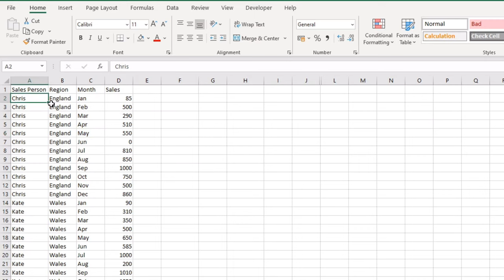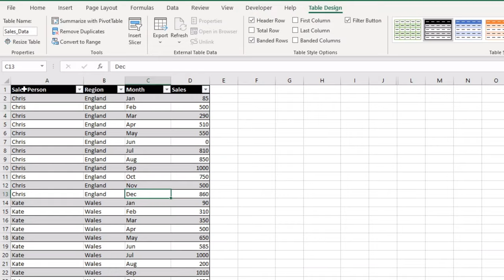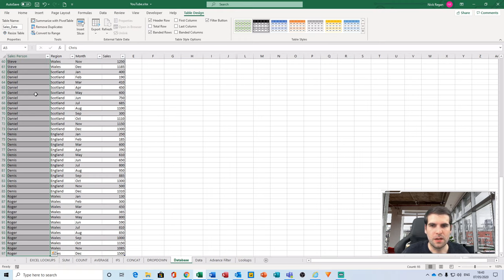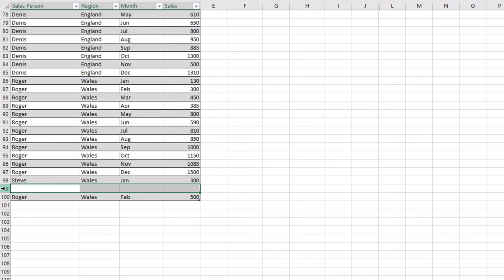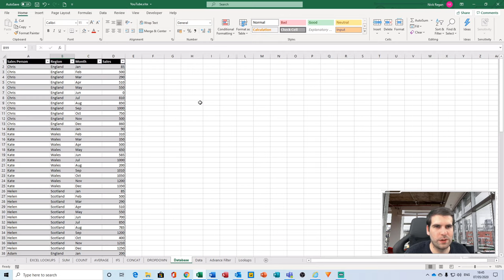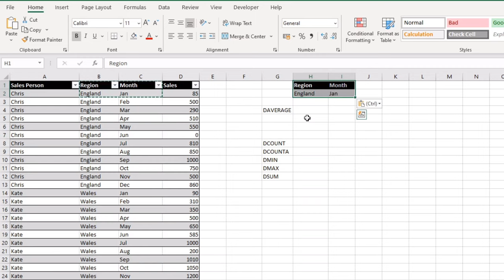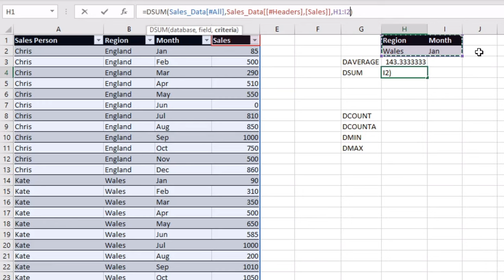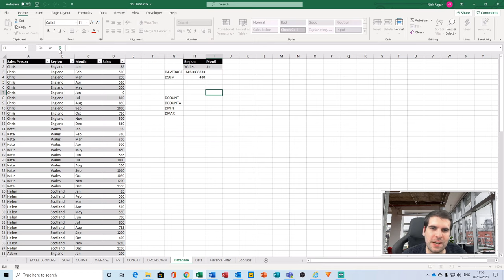Creating a Database in Excel [Excel is a Database]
In this video I go through why creating a database in Excel will help with your data management in Excel. Excel is a database and as such the way we add data into Excel is very important if you want to get fantastic data driven results. Using an Excel table to store your data is now best practice and to create a table in Excel is actually very simple once you know how.

I show you how to make a table in Excel and show you some Excel tables examples that can be formatting to have banded rows in Excel to make the data easier to read visually. Using a dynamic table excel can understand and query the table using the field headers just like you would if you were to use SQL. Follow along with this video tutorial as I detail out how to insert table in Excel and how to make a database in Excel.

Learn all the basic database formulas easily in this Microsoft Excel Database Tutorial, using Microsoft Excel database formulas and function you will level up your current Microsoft Excel skill level and make you a Microsoft Excel Expert in no time!

In this how to Microsoft Excel Tutorial I show you how to use make a database table in Microsoft Excel and show you the Database formulas like:
✅ DSUM
✅ DAVERAGE
✅ DMIN
✅ DMAX
✅ DCOUNT
✅ DCOUNTA

Quick Navigation:
00:50 - How to create a database in Microsoft Excel
03:34 - How to add data to a database in Microsoft Excel
05:24 - How to use database functions in Microsoft Excel

If you found this video useful please click the like button and consider subscribing to the channel, if you click the bell icon you will also be notified of all our latest videos.

Let’s connect!